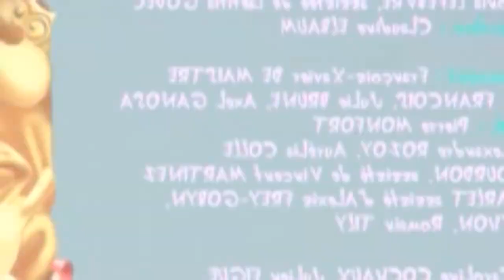Oggy and the Cockroaches | Season 6 new episode